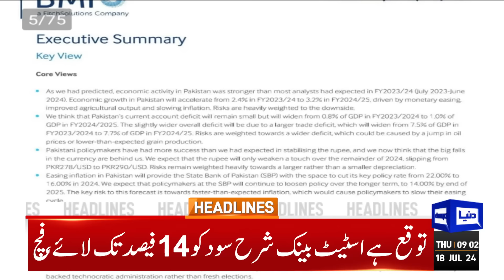Dunya News Headlines 09 AM | Big Shock to PML-N? | Imran Khan's Great Success | Ban on PTI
10 terrorists killed, eight soldiers martyred in Bannu Cantt attack: ISPR

Justice (r) Mushir Alam declines SC ad hoc judge position

IMF asks govt to halt cash-guzzling power production

IMF programme to boost Pakistan external financing: Moody's

NAB team reaches Adiala Jail to question Khan, Bushra Bibi

More people to benefit from clinic on wheels, says Maryam

Embracing temporary relief: Sanam Javed, family shifted to KP House

Muharram 2024: Mobile phone service closure at specified places